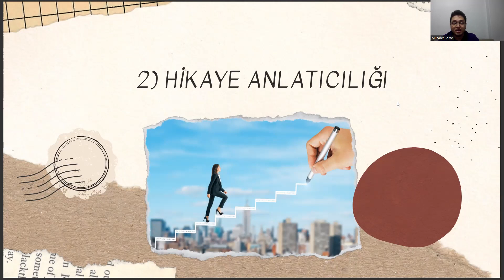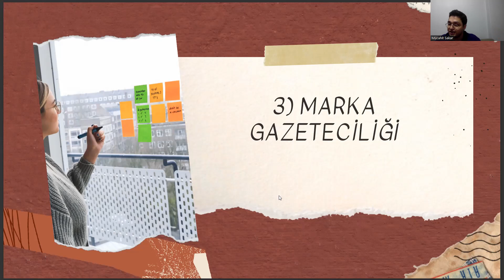Engelli Bakımı ve Rehabilitasyon Bölümüne Yönelik 2023 Yılı Kariyer Trendleri - vol.1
engelli bakımı ve rehabilitasyon taban puanları 2022,
engelli bakımı ve rehabilitasyon taban puanları 2023,
özel eğitim öğretmenliği,
aöf bölümleri,
engelli bakımı ve rehabilitasyon ne iş yapar,
ösym,,
engelli bakımı ve rehabilitasyon dgs,
engelli bakımı ve rehabilitasyon taban puanları
engelli bakımı ve rehabilitasyon atama
engelli bakımı ve rehabilitasyon dgs bölümleri
engelli bakımı ve rehabilitasyon bölümü,
aöf engelli bakımı ve rehabilitasyon,
engelli bakımı ve rehabilitasyon nedir,
engelli bakım ve rehabilitasyon,
engelli bakımı ve rehabilitasyon açıköğretim,
engelli bakımı ve rehabilitasyon dgs geçiş bölümleri,
anadolu üniversitesi,
anadolu üniversitesi engelli bakımı ve rehabilitasyon,
engelli bakımı ve rehabilitasyon dersleri,
ösym,
anadolu üniversitesi açıköğretim,
engelli bakımı ve rehabilitasyon dgs geçiş puanları,
yaşlı bakımı dgs,
aöf bölümleri,
engelli bakımı ve rehabilitasyon maaş,
özel eğitim öğretmenliği,
yaşlı bakımı bölümü,
ösym giriş,
özel eğitim öğretmenliği,
aöf bölümleri,
ösym,,
anadolu üniversitesi,
ösym,
anadolu üniversitesi açıköğretim,
yaşlı bakımı dgs,
aöf bölümleri,
özel eğitim öğretmenliği,
yaşlı bakımı bölümü,
ösym giriş,
özel eğitim öğretmenliği,
aöf bölümleri,
ösym,,
anadolu üniversitesi,
ösym,
anadolu üniversitesi açıköğretim,
yaşlı bakımı dgs,
aöf bölümleri,
özel eğitim öğretmenliği,
yaşlı bakımı bölümü,
ösym giriş,